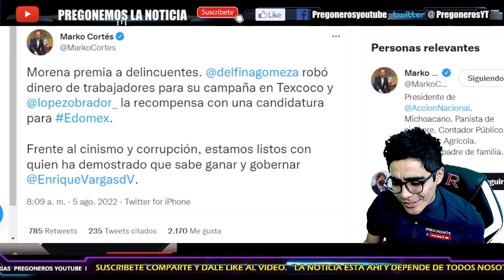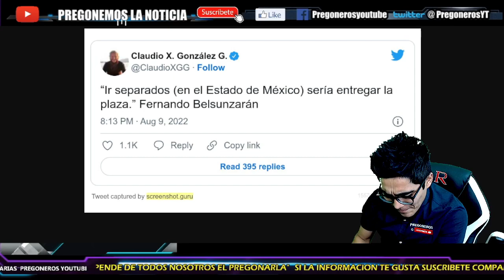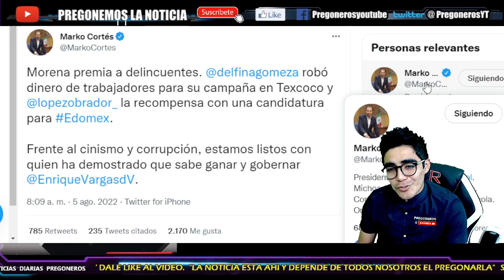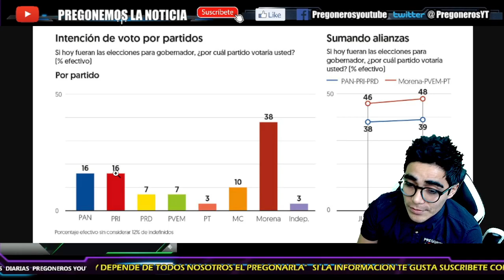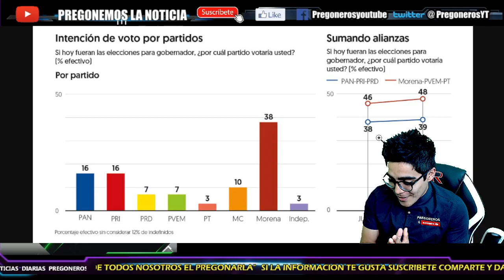¡TERMINAN PELEANDO LOS BROTHERS! OPOSICION LOS PONE EN CONTRA... EN PLENO PROGRAMA SE AGARRAN!